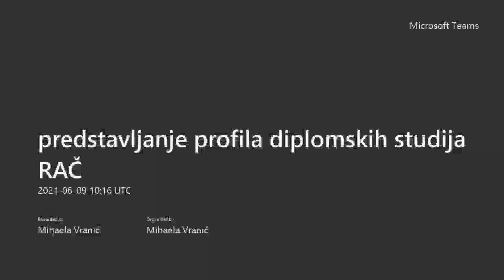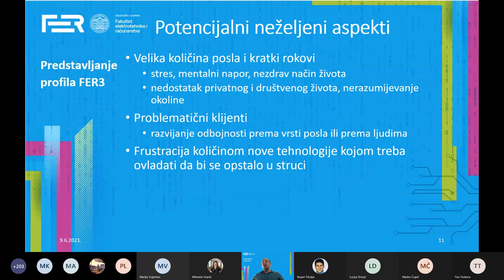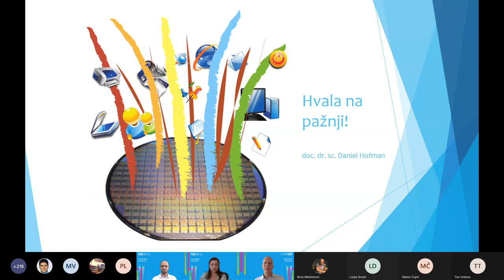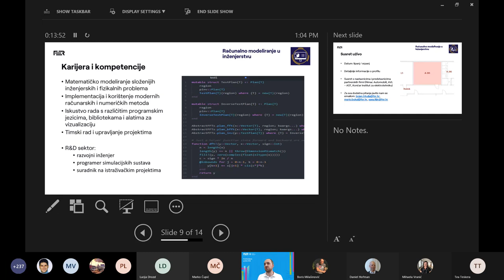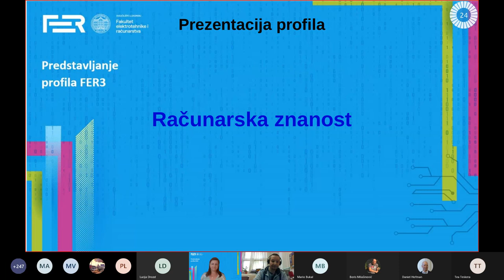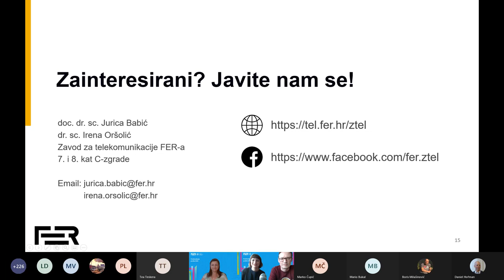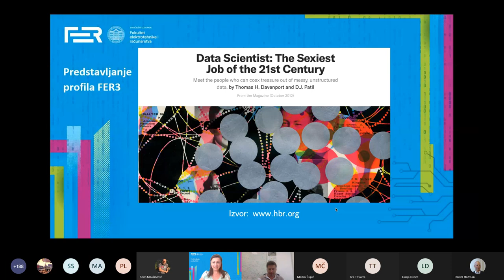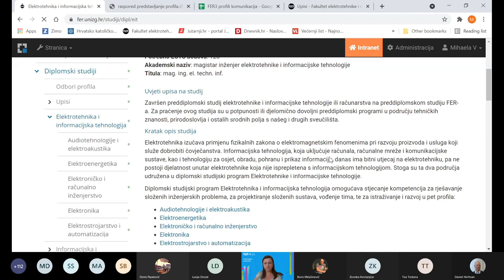Predstavljanje profila diplomskih studija FER-a: RAČ (lipanj 2021.)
Predstavljanje profila diplomskih studija FER-a (9. lipnja 2021.):
Računarstvo

00:00:00 Uvod - Prodekanica za nastavu, izv. prof. dr. sc. Mihaela Vranić

Profili na studijskom programu "Računarstvo":
00:02:30 Programsko inženjerstvo i informacijski sustavi - izv. prof. dr. sc. Boris Milašinović
00:19:14 Računalno inženjerstvo - doc. dr. sc. Daniel Hofman
00:33:14 Računalno modeliranje u inženjerstvu - doc. dr. sc. Mario Bukal
00:49:50 Računarska znanost - izv. prof. dr. sc. Mario Čupić
01:05:52 Znanost o mrežama - doc. dr. sc. Jurica Babić i dr. sc. Irena Oršolić
01:21:17 Znanost o podacima - izv. prof. dr. sc. Zvonko Kostanjčar

01:34:55 Pitanja i odgovori